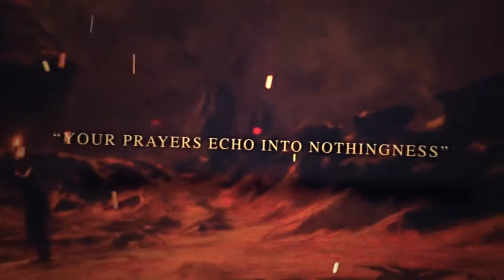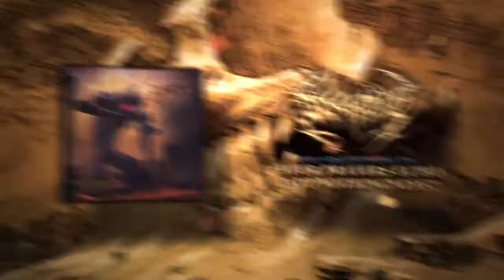DISENTOMB "Your Prayers Echo Into Nothingness". Official Lyric Video.